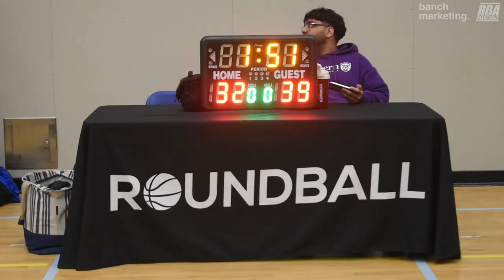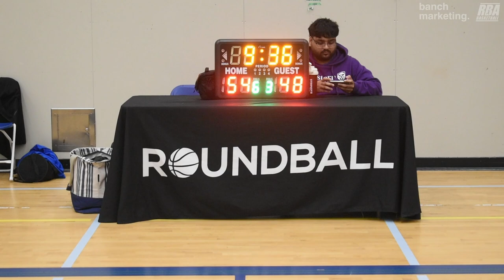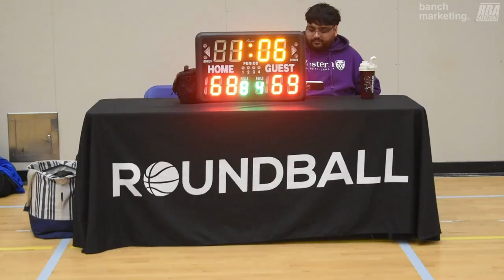2024 Burnaby Spring Comp Quarterfinals - Lost In Canada vs NHC - Roundball BC Mens Basketball League